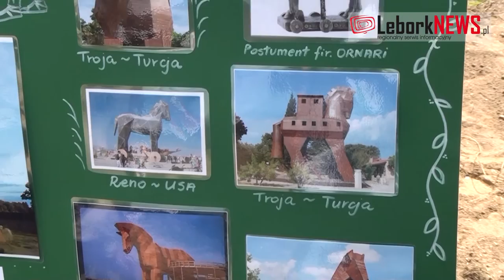Największy Koń Trojański - 2013-08-28